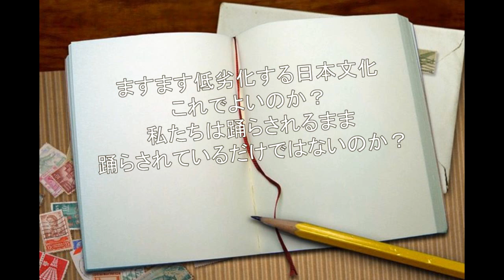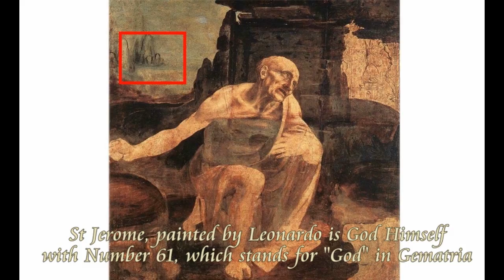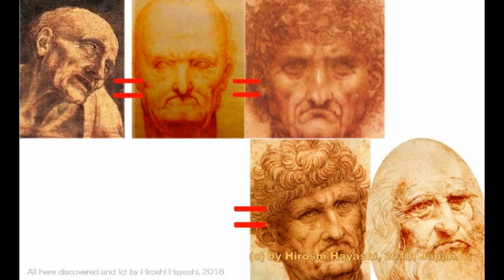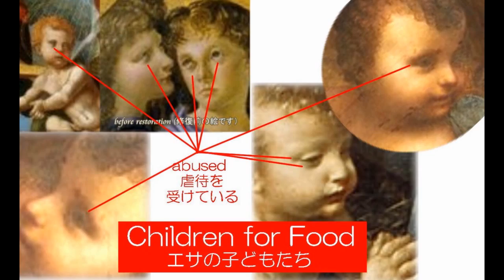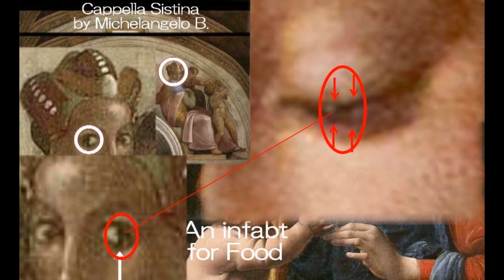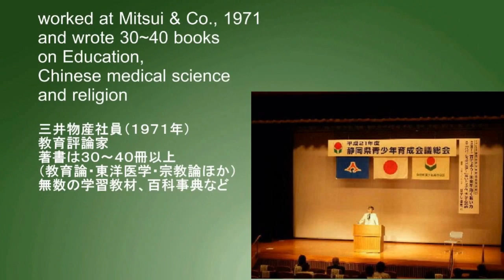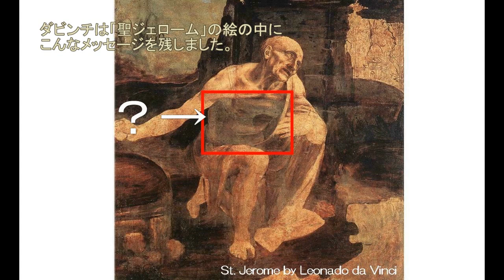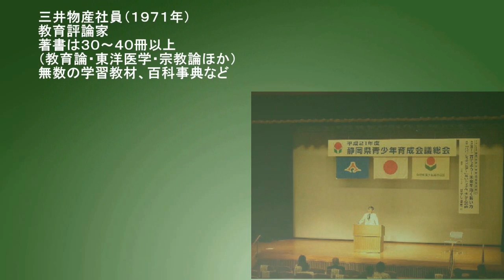0844 Video Diary ビデオ日誌「ますます低劣化する日本文化について」私たちは踊らされるまま踊らされているだけ？byはやし浩司